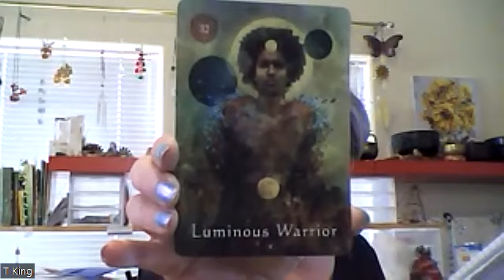Joyous Movement Continues - Scorpio Astrology . . . April 2023